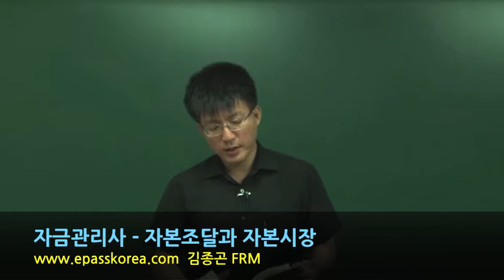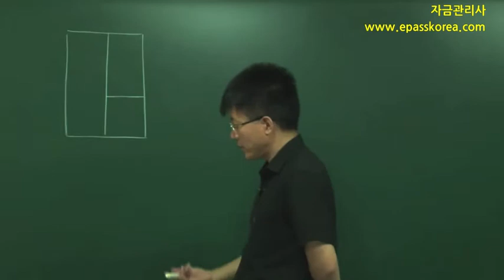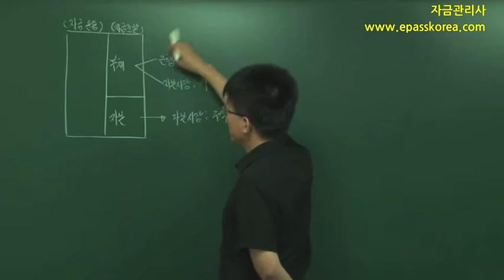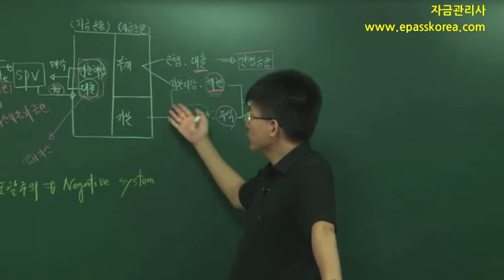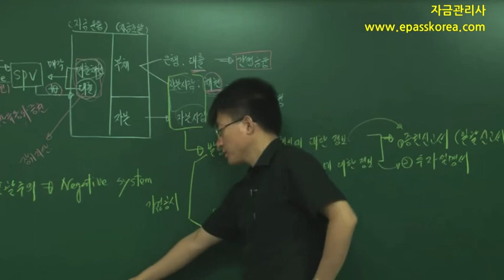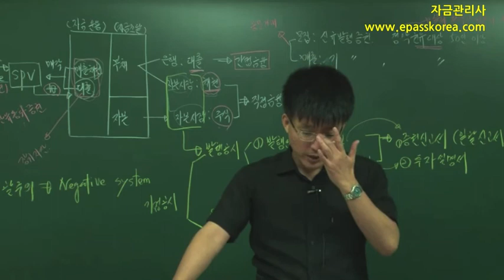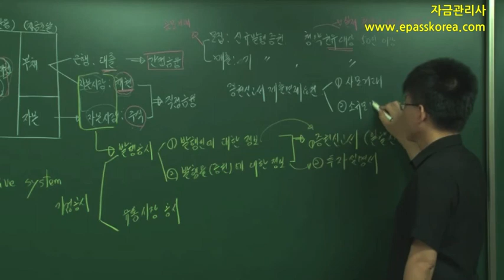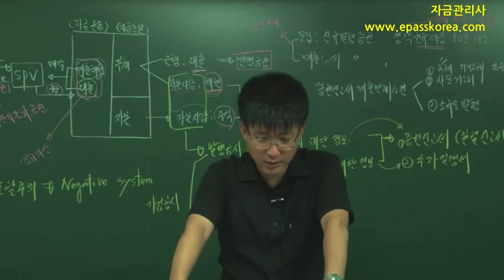[이패스코리아] 자금관리사 - 자본시장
이패스코리아의 신규 자격증 과정인 자금관리사 과정에 대한 샘플영상입니다.